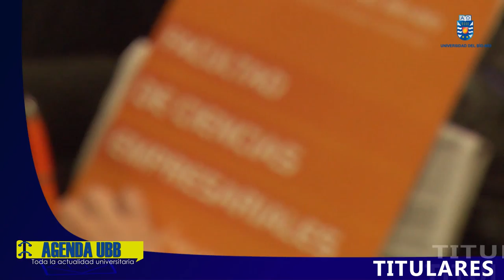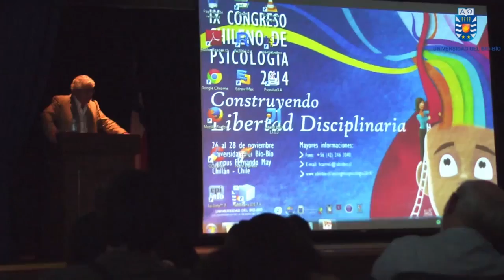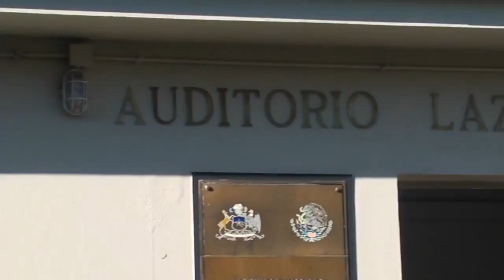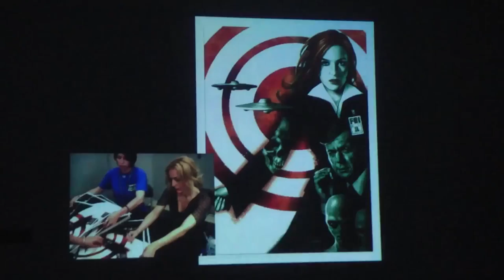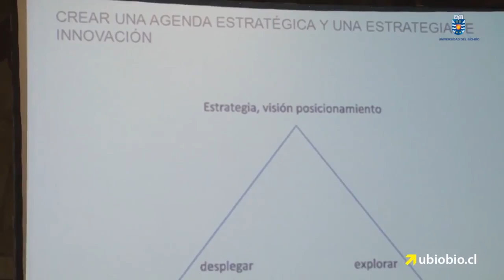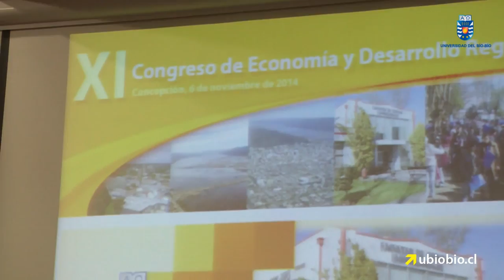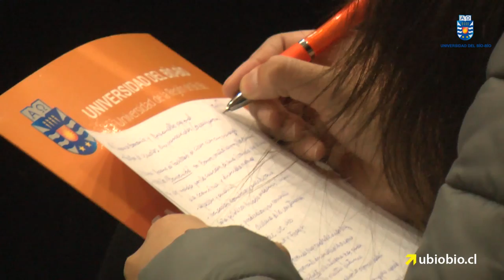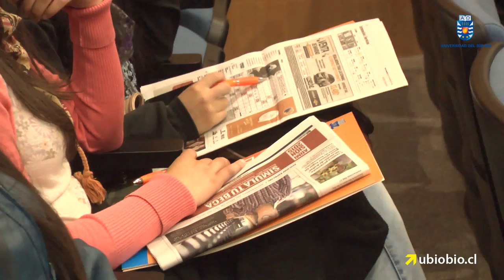Agenda UBB Diciembre